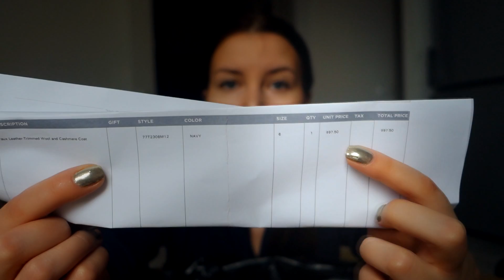РАСПАКОВКА ПОКУПОК Michael Kors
✔ NEW! Knockout by Victoria Sport Front-Close Sport Bra

✔ Periscope @RobinaHoodina

Распаковка огромных посылок с одеждой и обувью, примерка будет в следующей части :)